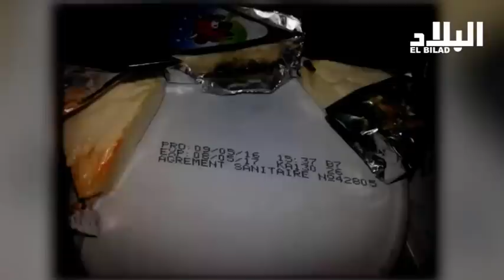منظمة حماية المستهلك تهدد بمقاضاة شركة " لافاش كيري " -elbiladtv-